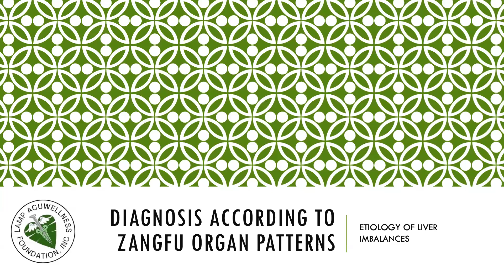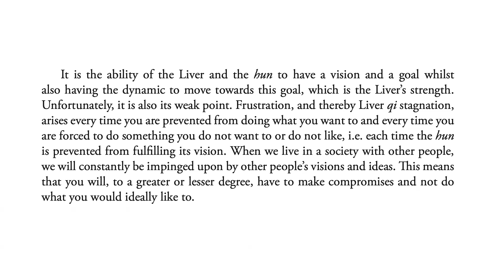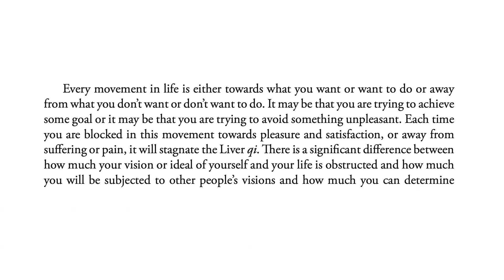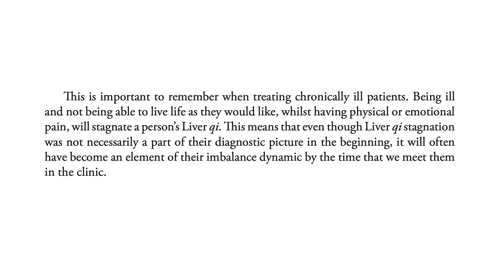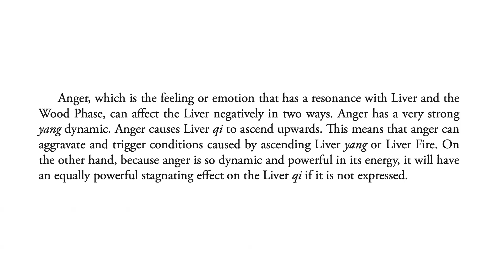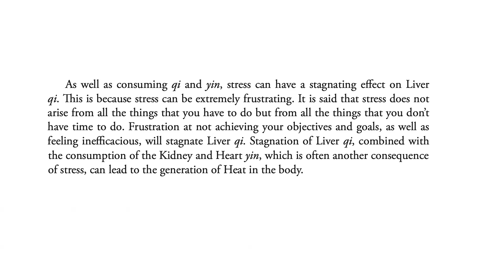ETIOLOGY OF LIVER IMBALANCES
According to TCM, the Liver is responsible for the free flow of Qi, which is essential for the harmonious functioning of the body. When the liver's energy becomes stagnant, the flow of Qi is disrupted, leading to various physical and emotional imbalances.

Common symptoms of a liver imbalance in Chinese medicine include irregular periods, painful periods, breast tenderness, and PMS. Due to the Liver’s regulatory effect on the Qi of the Stomach and Spleen, digestive complaints such as acid reflux, irritable bowel syndrome, nausea, and abdominal distention may also occur.